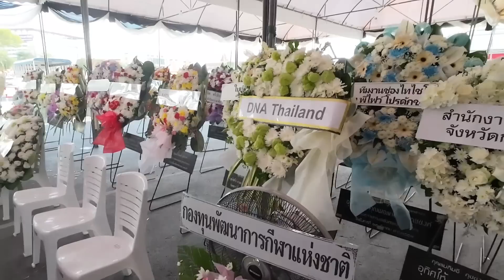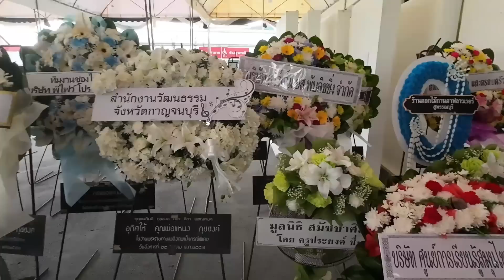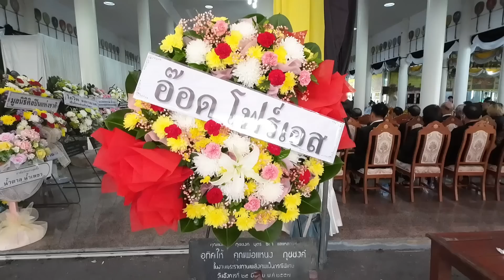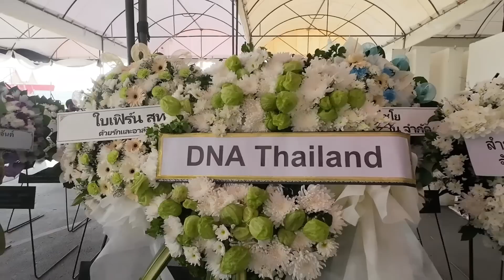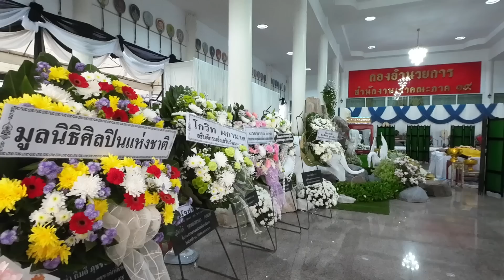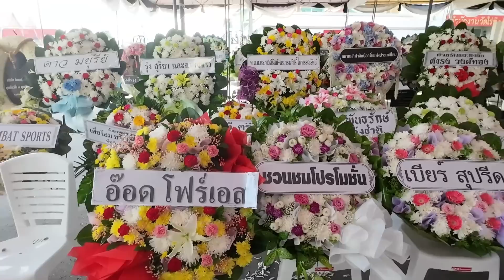บรรยากาศงาน ระหว่างรอน้ำหลวงพระราชทาน ครูชลธี ธารทอง